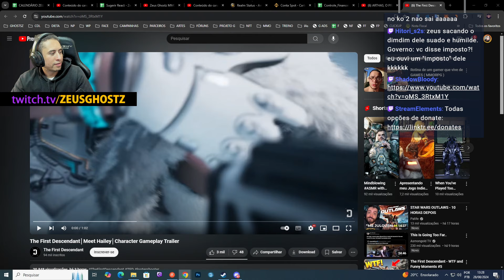ZEUS REAGE: NOVA PERSONAGEN DO THE FIRST DESCEDENT